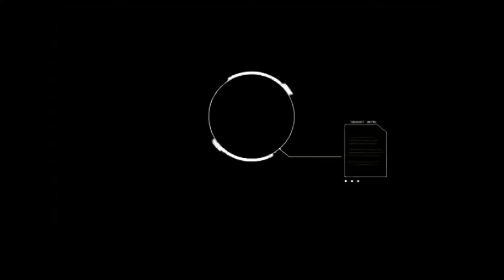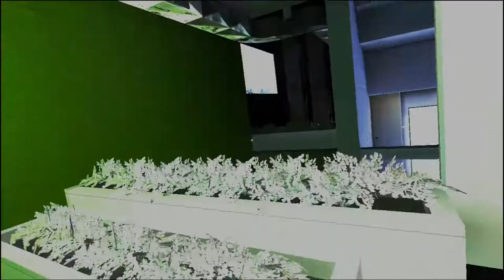Mirror's Edge مهات صعبة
Mirror's Edge